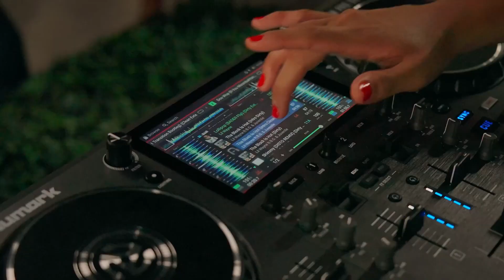PROSOUNDGEAR Numark Mixstream Pro Go 100% Wireless Battery Powered Standalone DJ Controller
GOOD VIBES TO GO!

From bedroom to beach and from livestreaming studio to patio party, the Mixstream Pro Go lets DJs bring the vibe with them wherever they go.

With its built-in rechargeable battery, on-board speakers, Wi-Fi, USB/SD card slots, professional DJ performance features, and wireless smart home lighting control, the Mixstream Pro Go is the world’s first 100% wireless standalone DJ controller.

No longer are DJs confined to an indoor studio or bedroom, now they can share their mixing skills virtually anywhere. No wires, computers, or existing music library required!

FEATURES
• Rechargeable battery for mixing on the go
• Built-in Wi-Fi for access to streaming services: Amazon Music Unlimited, TIDAL, Beatport, Beatsource, SoundCloud Go+, and Dropbox
• Engine DJ embedded operating system for laptop-free performances and cutting-edge features like embedded Sampler, Remote Library access, onboard song analysis, Touch FX, and more!
• Built-in speakers with volume control for home use, practicing, and monitor applications
• Engine Lighting embedded lighting control for Philips Hue, Nanoleaf, and DMX lighting
• Computer Mode for use as a software controller for Serato DJ (in an upcoming release) and Virtual DJ
• 7” multi-gesture high-definition touchscreen
• 6” capacitive-touch scratch wheels with Smart Scratch feature for on-beat scratching
• 4 dual-layer performance pads on each deck
• 4 performance mode pads on each deck (Cue, Saved Loop, Auto Loop, Roll)
• FX section with 4 effects and 2 toggle switches
• Large Filter knob on each deck
• Pitch Bend buttons and dedicated Pitch Slider
• Selectable Pitch ranges of 4%, 8%, 10%, 20%, 50%, and 100%
• Dedicated Sync, Cue/Stop, and Play/Pause buttons
• 3-band EQ on each deck
• 2 USB inputs
• 1 SD Card input
• RCA Main outputs
• ¼” microphone input
• ¼” and 1/8” headphone output jacks